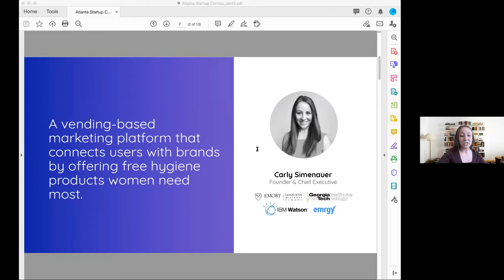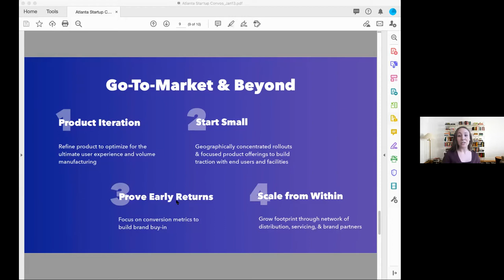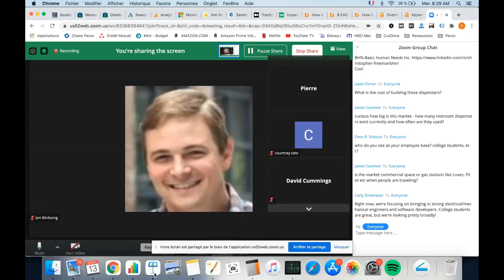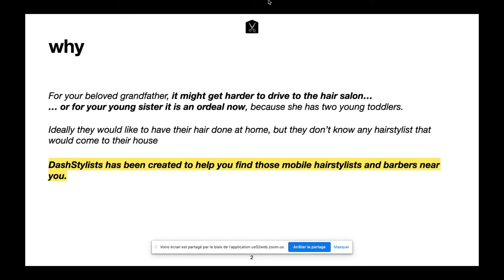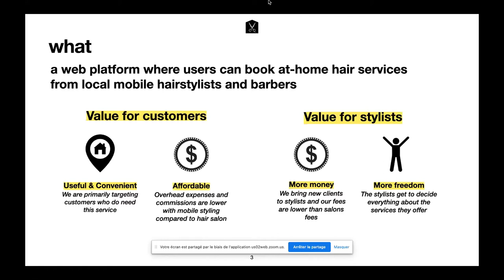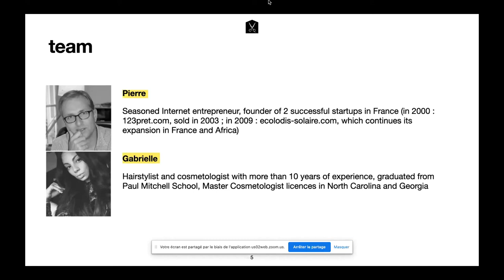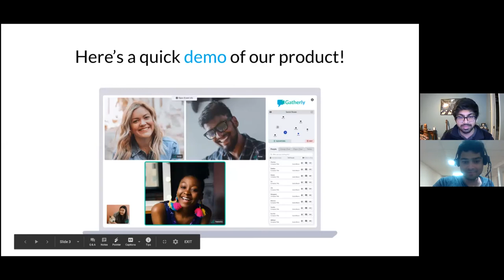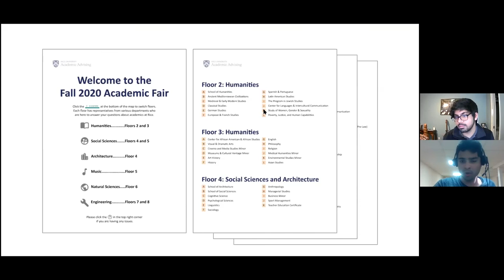Atlanta Startup Convos with Strapt Vending, DashStylists, Gatherly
While 2020 threw EVERYONE for a loop, we wanted to kick off the new year with some a touch of fun and some amazing founder presentations. The first Atlanta Startup Meetup of 2021 did not disappoint.

Every 6-8 weeks, Atlanta Ventures hosts an Atlanta Startup Convos Meetup. Three early stage startups shared their 7 minute story of how they started, how they are monetizing, and how they are scaling.

We kicked off the morning with 40 energetic entrepreneurs participating in a good ol’ fashioned Zoom Breakout Room networking session. Attendees discussed “What’s your professional New Year’s resolution?” It was a quick opportunity to connect with new faces and reconnect with familiar ones before we dove into the Startup Convos.

• Chris Cherian and Amaan Pirani, Co-Founders of Gatherly (gatherly.io)